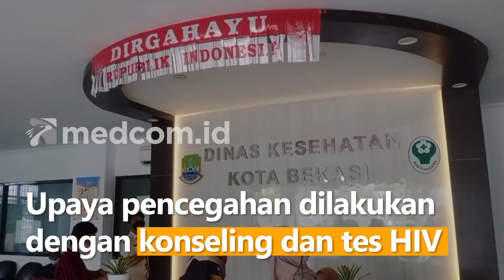Sepanjang Tahun 2022, 554 Warga Bekasi Dinyatakan Positif HIV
554 warga di Kota Bekasi, Jawa Barat dinyatakan positif HIV. Data ini diungkap Dinas Kesehatan Kota Bekasi sepanjang tahun 2022. Dari 554 yang terdeteksi, 20 orang diantaranya merupakan warga binaan Lapas Kelas IIA Bulak Kapal Bekasi. Dari total 554 data Dinas Kesehatan Kota Bekasi, jenis kelamin laki-laki menjadi yang tertinggi terdeteksi HIV, dimana laki-laki sebanyak 431 orang dan perempuan 123 orang.

Sedangkan, dari rentang usia paling banyak menyasar usia produktif, yakni usia 15 hingga 19 tahun sebanyak 14 orang, usia 20 hingga 24 tahun sebanyak 113 orang, usia 25 hingga 49 tahun sebanyak 375 orang dan usia 50 keatas terdapat 44 orang. Pihak Dinkes menyatakan perolehan data ini merupakan hasil dari pemeriksaan pasien yang datang secara sukarela ke tempat-tempat konseling milik pemerintah Kota Bekasi.

Upaya pencegahan dilakukan dengan konseling dan tes HIV pada populasi kunci yaitu ibu hamil, pasien tbc, dan warga binaan dengan metode fast track. Selain itu juga dilakukan tes di sejumlah tempat melalui mobile voluntary counseling dan testing di tempat hiburan malam.